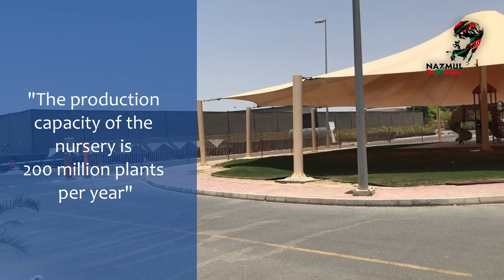Warsan Nursery by Dubai Municipality, Warsan Nursery Dubai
এই মুহূর্তে এর থেকে ভাল যায়গা কি হতে পারে যেখানে আউটডোর ও ইনডোর সব রকমের প্লান্ট পেতে পারেন একি যায়গাতে খুব সামান্য মূল্যে, চলুন তাহলে ঘুরে আসা যাক ওয়ারসন নার্সারি থেকে।

Dubai municipality’s nursery and floriculture production site in Warsan, which extends on a land area of more than 36 hectares. The production capacity of the nursery is 200 million plants per year. The Warsan nursery can provide seasonal and sustainable flower seedlings through a large nursery production capacity that amounts to 70 million seedlings in one cycle per year. The advanced techniques used in local agriculture to adorn the streets and districts of Dubai with various varieties of trees and ornamental plants.

Timing: Saturday to Thursday, 8am to 5pm